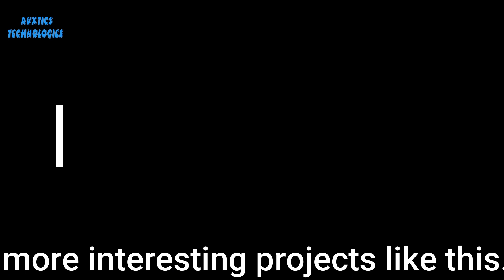How to make Electric Diya's at home |NEW YEAR SPECIAL| Happy New Year 2024 💕❤️‍🔥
Wishing a very very Happy New 2024 to all my viewers.

for interesting electronic projects.